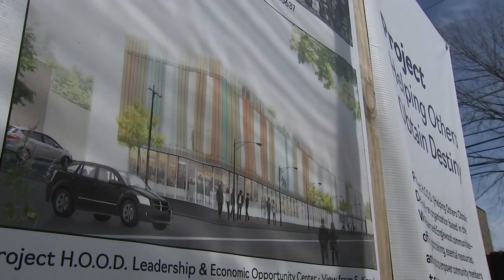Chicago pastor says he'll keep living on rooftop until he raises $35M | ABC7 Chicago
Corey Brooks, pastor of New Beginnings Church in Chicago's Woodlawn neighborhood, said he will stay on a rooftop to raise more money. Full story